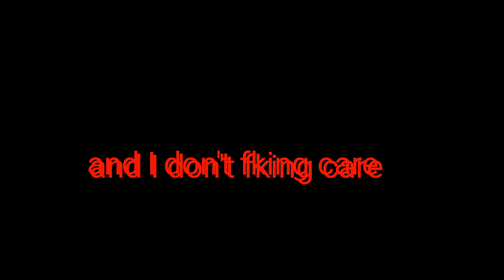Im only a fool for you ❤ meme? reupload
Og desc:
I made this in like less than an hour be proud of me
Idk whether or not this is a meme but I made it anyway
Original(?)/inspired:
I made this to get used to making lower fps animaitons again
I used 12 fps but rendered it in 24 fps
Why won't thumbnails work anymoree
Edit: this is the actual original lol:
And I just realized I didn't use the clean file